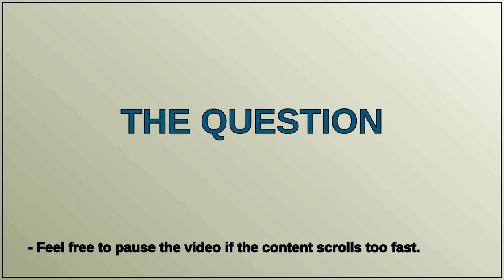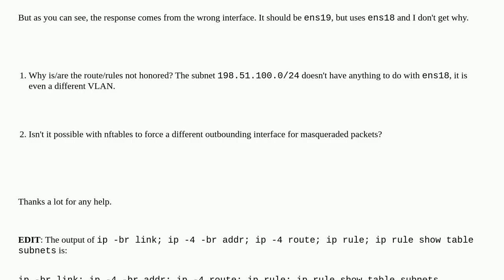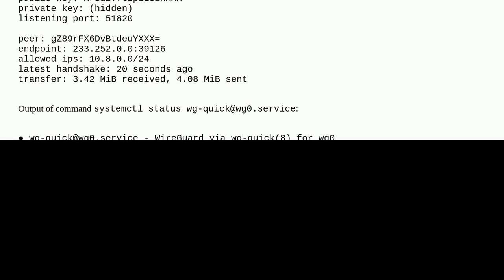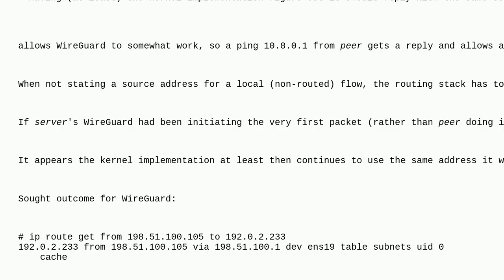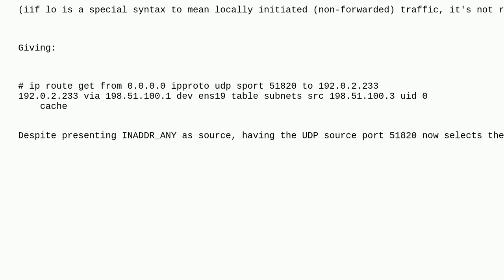Unix: nftables, masquerade: packets go through wrong outbounding interface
nftables, masquerade: packets go through wrong outbounding interface

A special thanks goes out to the community

  nftables